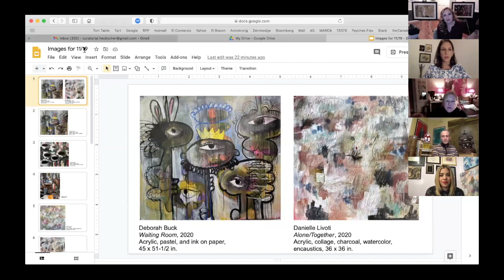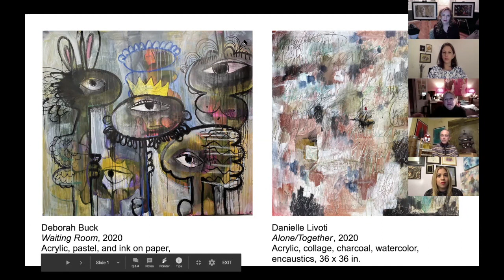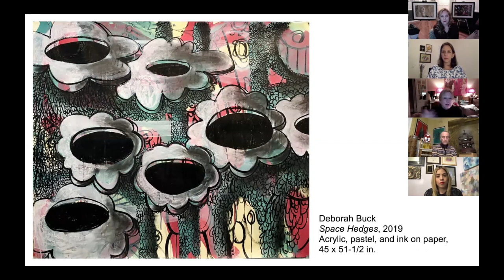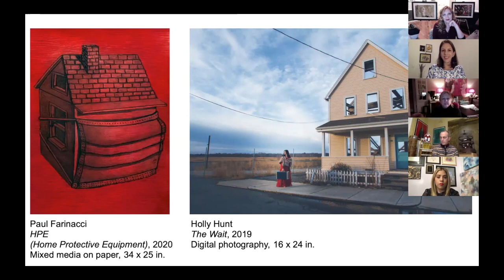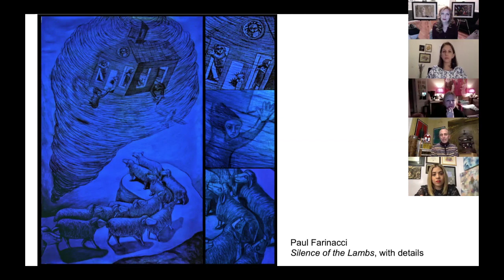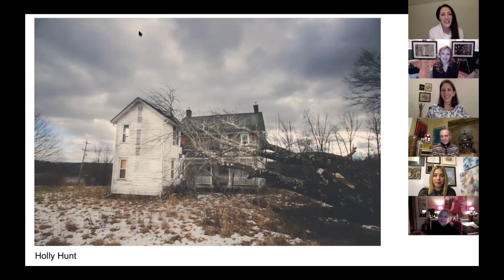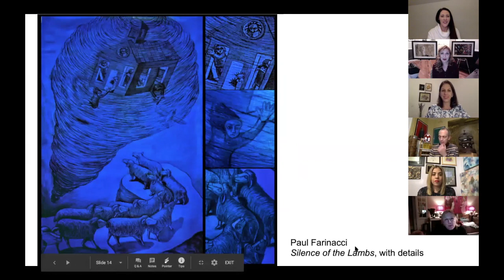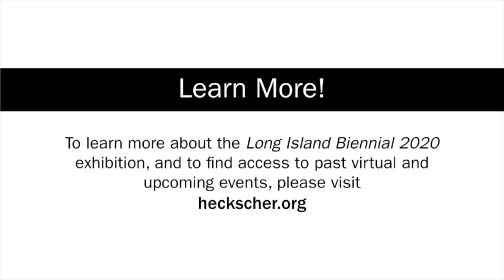LI Biennial 2020 Panel Conversations: Deborah Buck, Paul Farinacci, Holly Hunt, & Danielle Livoti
Join Heckscher Museum Curator Dr. Karli Wurzelbacher as she converses with Long Island Biennial 2020 exhibiting artists Deborah Buck, Paul Farinacci, Holly Hunt, and Danielle Livoti! Each artist brings their unique perspective, experience, and ideas, ensuring a thought-provoking dialogue. Conversations center around different themes including abstraction, landscape, materials and processes and end with a Q&A session.

View all works and learn more about the Long Island Biennial 2020, on view at The Heckscher Museum of Art October 15, 2020 - January 10, 2021